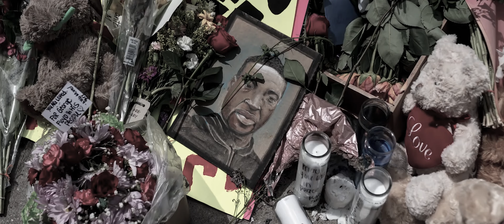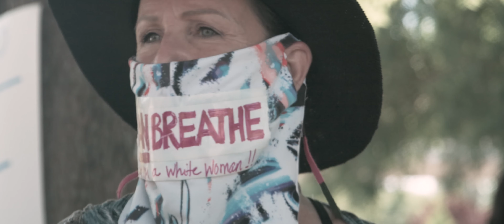O'Colly Creative - Common Cents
The video is a spoken performance by Gregory Samuel II.